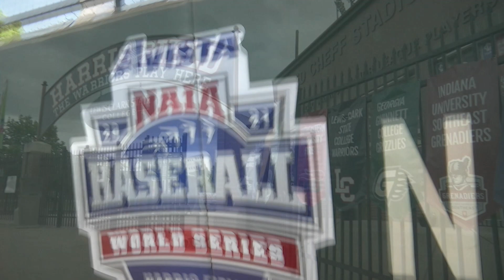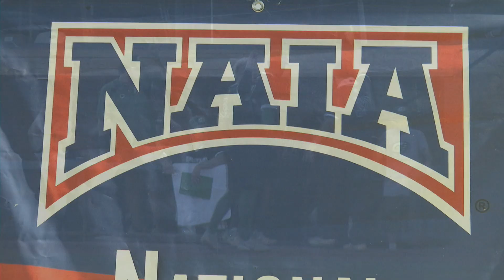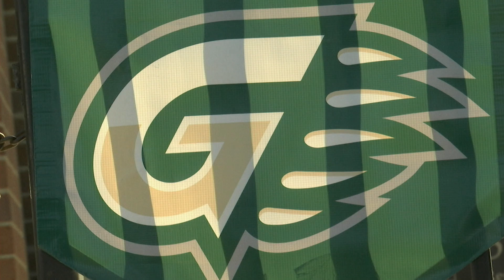2021 NAIA World Series Final Rollout